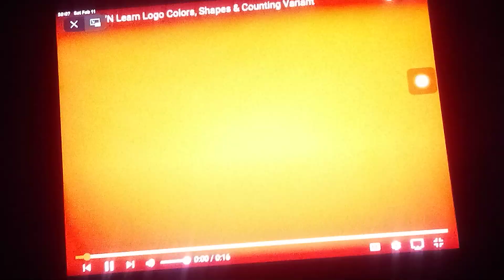Rock n learn logo 2003